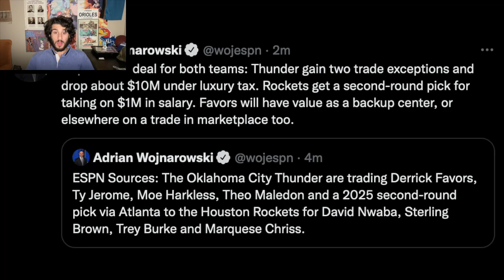The Thunder Trade Theo Maledon, Derrick Favors & Ty Jerome To The Rockets For Cap Relief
The Oklahoma City Thunder are trading Derrick Favors, Ty Jerome, Moe Harkless, Theo Maledon and a 2025 second-round pick via Atlanta to the Houston Rockets for David Nwaba, Sterling Brown, Trey Burke and Marquese Chriss. Cap-centric deal for both teams: Thunder gain two trade exceptions and drop about $10M under luxury tax. Rockets get a second-round pick for taking on $1M in salary. Favors will have value as a backup center, or elsewhere on a trade in marketplace too. - Woj